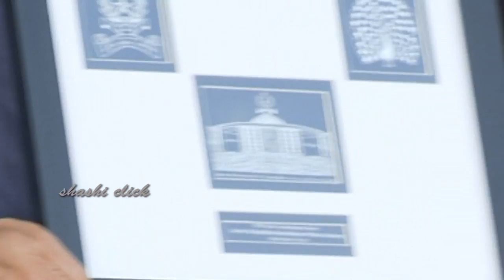Kiran Bedi Participates in National Police Academy Equestrian Championship ips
Kiran Bedi Participates in National Police Academy Equestrian Championship ips Valedictory Ceremony of 35th All India Police Equestrian Championship